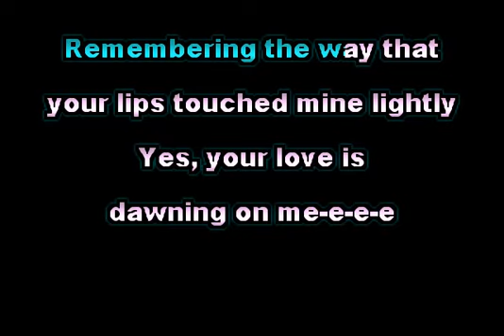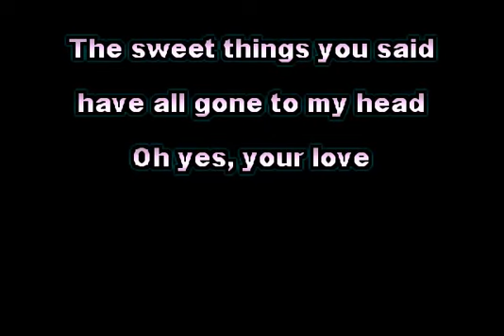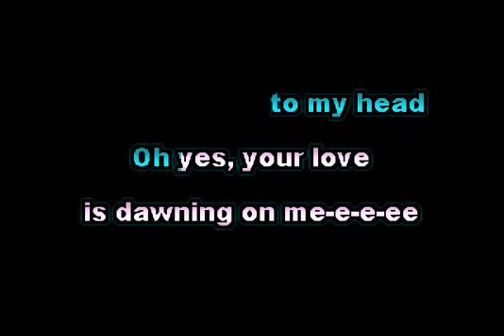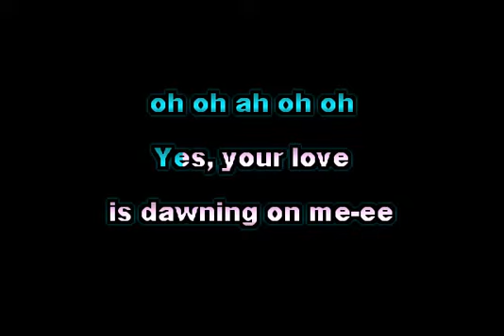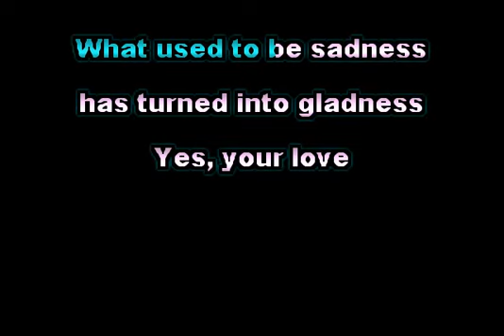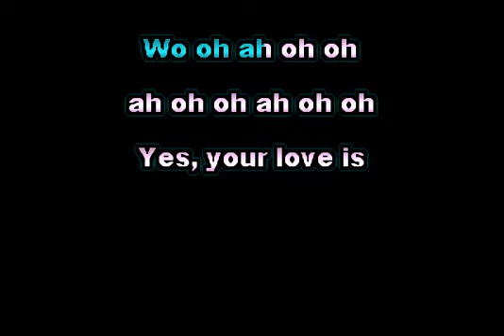Karaoke Jay & the Americans-Dawning (Karaoke)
Karaoke version of "Dawning" by Jay & the Americans, written by Written by Tony Powers and Mark Barkan. Based on "Morning Mood" by Edvard Grieg.
This was the B-side of "She Cried," (although originally intended as the A-Side.)
My karaoke videos are a labor of love and no money is being made. Comments and concrit are welcome.  (This is an updated/remastered version with improved synching and scrolling.)